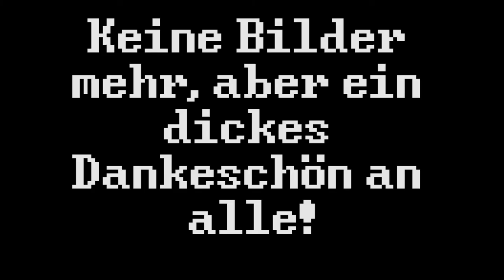Alles hat ein Ende.. (Vlog) ⎮Loornzen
► Mein Equipment
• ✗Action Kamera
• ✗Gaming Maus
• ✗Gorilla Pod